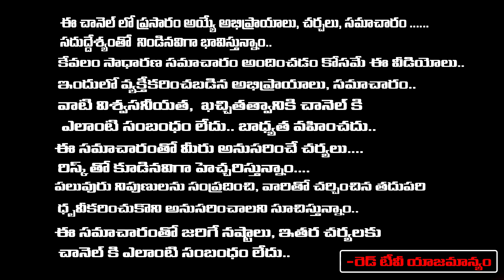ఉద్యోగం లేదా..?? జాబ్ ప్రయత్నాలలో విసిగిపోయారా..?? ప్రతి బుధవారం ఉదయం... | Purnima | Red Tv Bhakthi